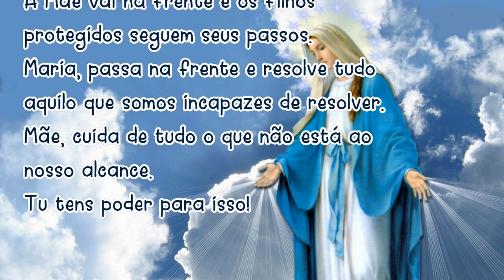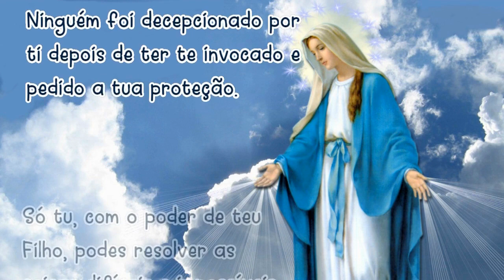07/09/2021 ORAÇÃO MARIA PASSA na FRENTE